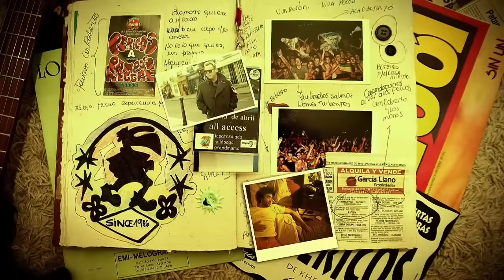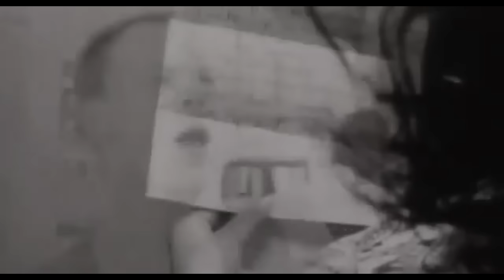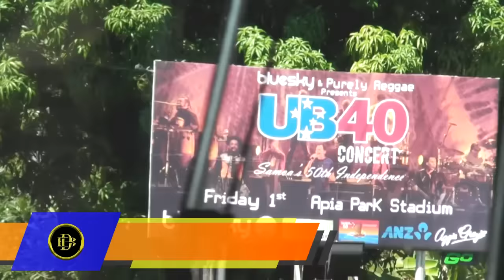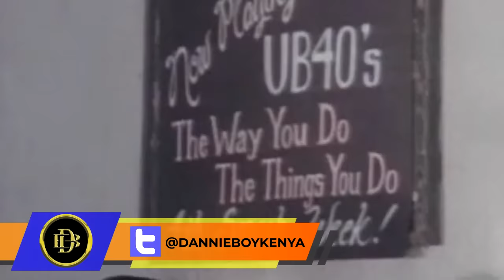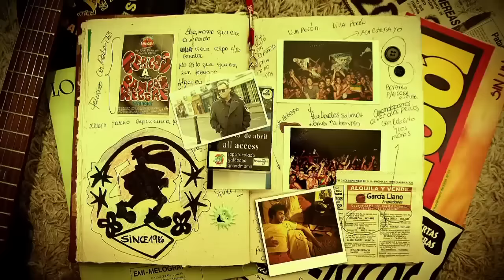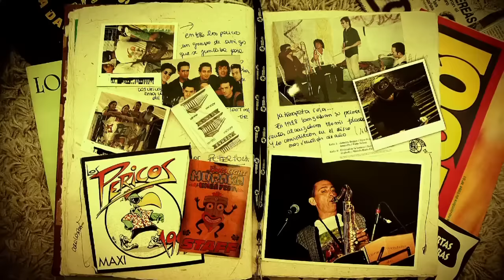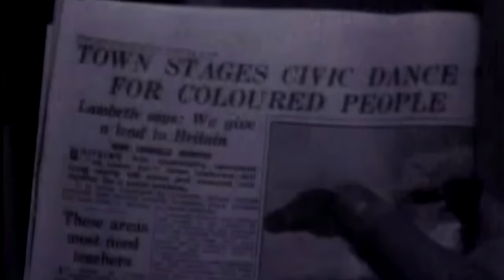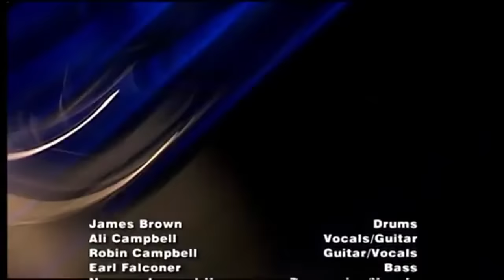BEST OF UB40 REGGAE VIDEO MIX 2021 - DJ DANNIE BOY // BEST ROOTS REGGAE VIDEO MIX